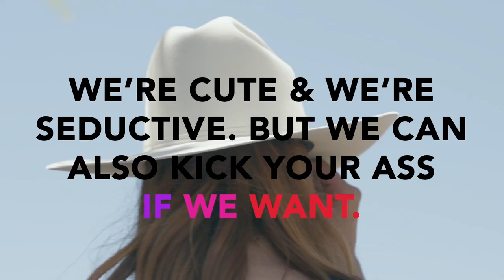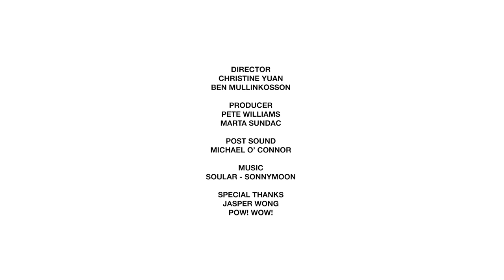Highsnobiety TV | FAFI at POW! WOW! Long Beach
In the second instalment of our artist profiles from the inaugural POW! WOW! Long Beach street art festival, we take a look at FAFI.